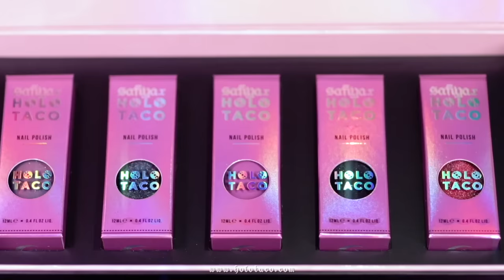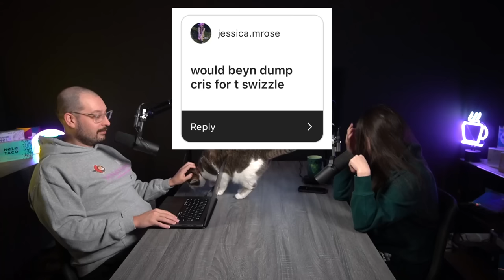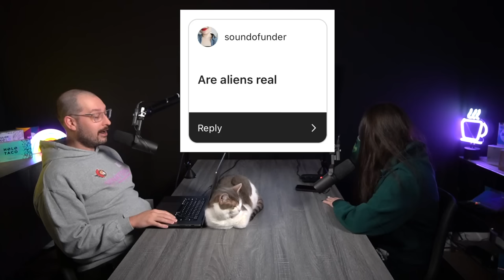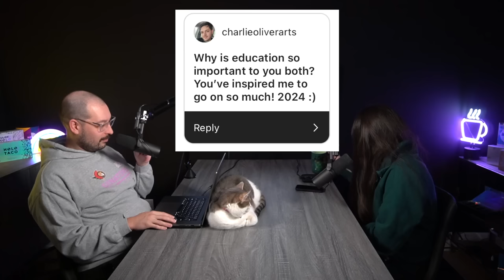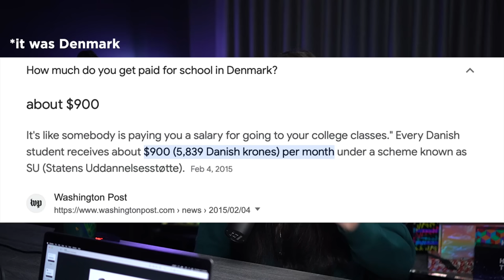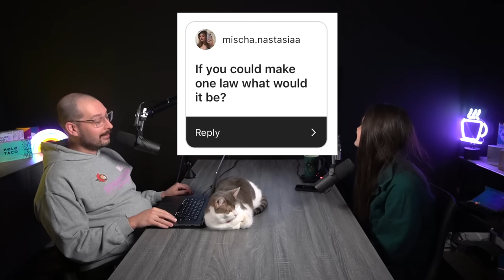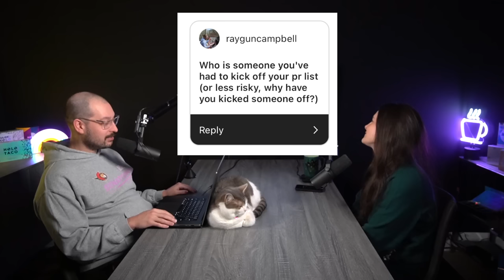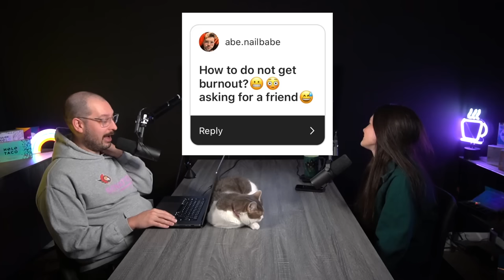Ask Us Something: Oprah, Aliens & Having a Baby - SimplyPodLogical #156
(we're working on a small restock of individual shades!)

On this episode of SimplyPodLogical, Cristine and Ben answer fan questions about anything: Oprah, dating shorter men, TikTok, aliens, Love Island, education, the nail art community and people who are still asking Cristine if she wants to have a baby.

0:00 - Hey what’s up holo everyone
3:31 - At what age did you stop getting taller?
3:56 - Would Cristine date Ben if he was short?
7:21 - Would Ben dump Cristine for Taylor Swift?
8:24 - Why does Oprah think Americans are unhappy?
12:43 - Who is Oprah’s audience?
15:55 - Does money make you happy?
22:19 - Is TikTok a mean/angry platform?
25:48 - Are aliens real?
29:07 - Do Ben and Cristine miss working for the government?
34:33 - Why is education still so important to Cristine?
41:29 - How often do we go outside?
42:39 - Do people still ask Cristine if she’s getting married or having a baby?
48:11 - What bad television are we enjoying right now?
50:29 - If we could make one law what would it be?
51:12 - Does Cristine think the nail community is more positive now than it was in 2016?
54:10 - Is Cristine the Oprah of the nail art community?
55:51 - Has Cristine had to kick anyone off the Holo Taco PR list?
58:31 - How do we not get burnout? We don’t know.
Follow the simplypod and drop us some episode topic suggestions!:
(drop pod topic suggestions in # 📝stream-podcast-ideas thread!)